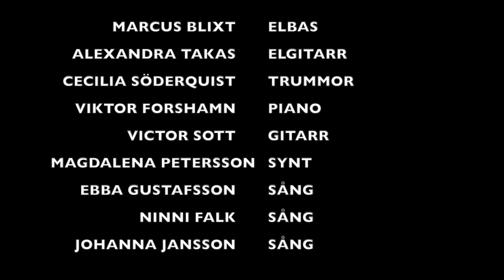Haunted, Kvarnbyskolan vt18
En av tre musikvideos från klass 9A, våren 2018
Kvarnbyskolans musikklasser, Mölndal